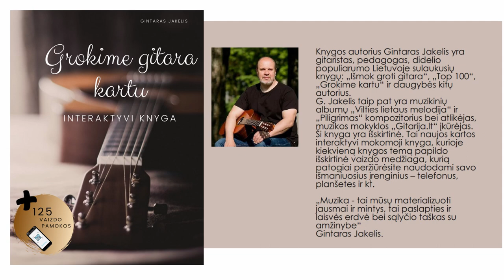KAIP IŠMOKTI 🎸 GROTI GITARA